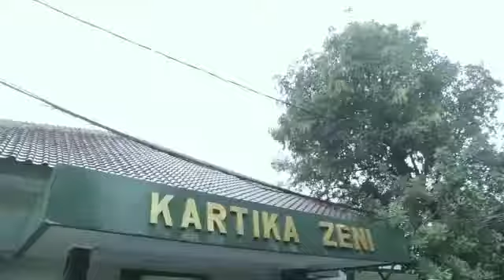EVENT WEDDING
salah satu karya video untuk event wedding